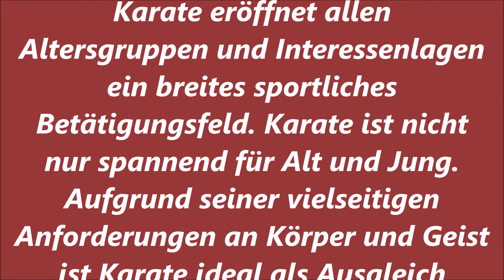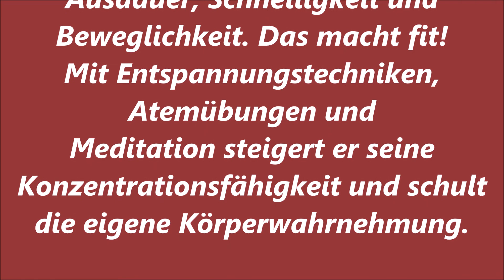Jugend und Erwachsenen Karate in Dojo Hohenlinden